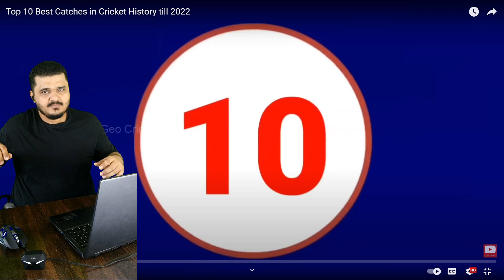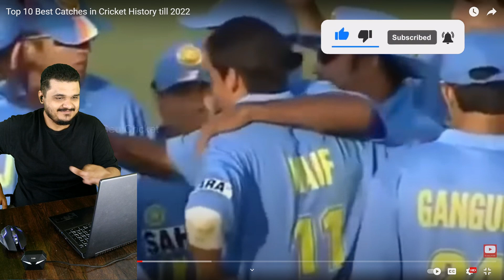Former Cricketer Reacts to 10 best catches till 2023 | Best Catches in Cricket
Title - 10 best catches till 2023
Title -10 Best Catches till 2023 | Former Cricketer Reacts to Best Catches | Cricket reaction 2023

description
This is a reaction video on some insane fast bowling
Also let us know what new topic would you like the reaction on

Tag - cricket

Keyword -bowling,ipl 2023,pba bowling 2023
pwba bowling 2023
2023 pba bowling
fast bowling
shoaib akhtar bowling
ipl 2023 all teams fast bowler list
ipl 2023 all teams bowling coach salary
all teams bowling coaches name and their salary 2023
ranking 2023
llc 2023,icc ranking 2023
odi ranking 2023
mi fast bowler 2023
gt fast bowler 2023
rr fast bowler 2023
dc fast bowler 2023
fastest bowling
rcb fast bowler 2023